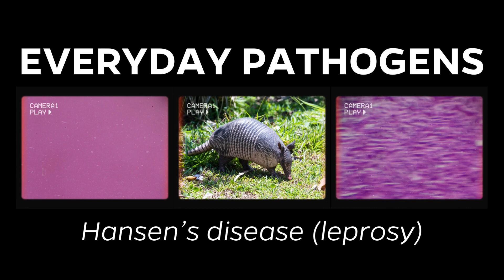What is leprosy (a.k.a. Hansen's disease)?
Hansen’s disease, commonly known as leprosy, is a chronic infectious disease caused by Mycobacterium leprae and rarely by M. lepromatosis.

According to the Center for Disease Control and Prevention, Florida has seen an increase in leprosy cases that lack traditional risk factors. Though about 95% of people have natural immunity to leprosy, the gradual increase in cases has been cause for concern. The National Hansen’s Disease Program reported 159 new cases in the United States in 2020, with Florida being one of the top reporting states accounting for 69% of the total new cases.

Keep learning.

Fun fact: Did you know that human populations that had never been exposed to the western hemisphere had been documented to have leprosy? Some researchers theorize that humans are the source that infected armadillo populations when humans first made contact with the animal.

Leprosy concerns.
Do you have concerns about leprosy? Contact Dr. Norman Beatty at the University of Florida to schedule a clinical follow-up